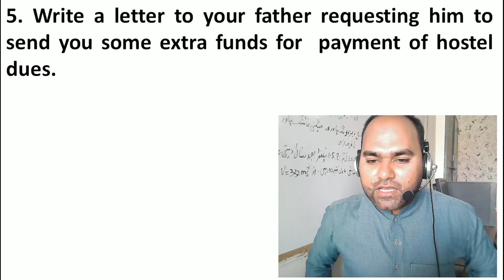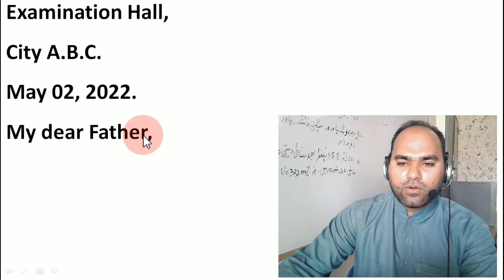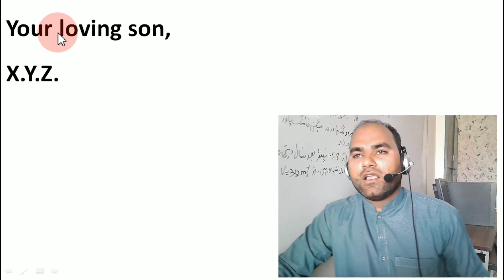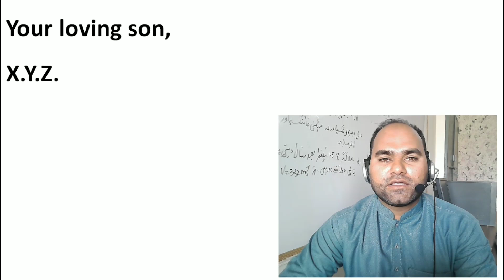9th class English Guess paper 2022, 9th English Letter No 5, Letter to Mother class 9 English,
Write a letter to your father requesting him to send you some extra funds for the payment of hostel dues,
9th class English Guess paper 2022, 9th English Letter No 5,
 Letter to Father class 9 English,
Write a letter to your father requesting him to send you some extra funds for
payment of hostel dues,
9th class English Guess paper 2022,
9th English Letter No 5,
 Letter to Mother class 9 English,
9th class English Guess paper 2022, How to write Letter in English Language, 9th English Exam 2022,
9th class English Guess paper 2022, 9th English Paper Most Important English Letters 2022,
9th class English Guess paper 2022, Letter Writing for 9th Class,
9th class English Guess paper 2022,
9th English Paper Most Important English Letters 2022,
Structure of English Letter,
Body of English Letter,
How to Write a Letter ?
9th class english letters,
9th class all letters,
خط لکھنے کا طریقہ۔
9th class English Guess paper 2022, Letter Writing in English,
9th class English Guess paper 2022 most important Letters exams 2022,
9th class English Guess paper 2022, 9th English important Letters 2022,
9th class English Guess paper 2022, 9th English important Letters 2022,
9th English guess paper 2023,
Matric English guess paper 2023,
9th Class English objective paper 2023,
9th English objective paper 2023,
class 9 objective mcqs,
english mcqs 2023,
9th English mcqs 2023,
bise gujranwala enlgish paper,
bise lahore English paper 2023,
9th Class English Guess Paper 2023 - Class 9 English guess paper 2023, English Guess Paper 2023
9th class English guess paper 2023,
class 9 English paper pattern 2023,9th class English pairing scheme 2023,class 9 English model paper 2023,
9th class English important essays 2022,english important questions class 9,guess paper 9th class 2023,
English 9th Class 2023 Guess Paper | 9th Class English Guess Paper 2023 | 9th English
BISE Faisalabad 9th English Guess Paper Letters  2022,
BISE Sargodha 9th English Guess Letters  Paper,
BISE DG Khan 9th English Guess Paper Letters  2022,
BISE Rawalpindi 9th English Guess Paper Letters  2022,
BISE Bahawalpur 9th English Guess Paper Letters  2022,
BISE Multan 9 English Guess Paper Letters  2022,
BISE Sahiwal English Guess Letters Paper,
9th class english letters,
9th class all letters,
English OBJECTIVE FOR 9TH CLASS,
9th English Guess Paper 2019,
9th English Guess Paper 2020,
9th English Guess Paper 2021,
 9th English Guess Paper2022,
 9th English Guess Paper 2023,
9th Class English Guess Paper 2019,
9th Class English Guess Paper 2020,
9th Class English Guess Paper 2021,
 9th Class English Guess Paper2022,
 9th Class English Guess Paper 2023,
Matric English Guess Paper 2019,
Matric English Guess Paper 2020,
Matric English Guess Paper 2021,
 Matric English Guess Paper2022,
9th Class English Objective Guess Paper 2019,
9th Class English Objective Guess Paper 2020,
9th Class English Objective Guess Paper 2021,
 9th Class English Objective Guess Paper2022,
 9th Class English Objective mcqs Guess Paper 2023,
Matric English Objective Guess Paper 2019,
BISE Sahiwal English Guess Paper,

میٹرک نہم دہم کلاسسز کی انگلش کے تمام یوںٹس اسباق کی تیاری کیلیے ہمارے چینل کے تمام ویڈیو لیکچرز فری فری میں ڈاؤن لوڈ کریں اور دوستوں کے ساتھ لازمی شئیر کریں

Song
Mortals
Artist